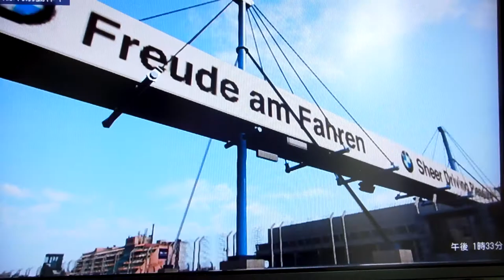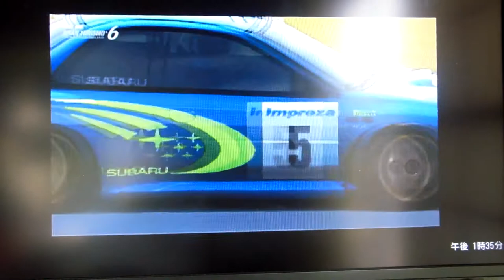GT6 SUPER GT500 5/5 ニュル GP/D スバル インプレッサラリーカー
SUPER GT500 5/5
ニュルブルクリンク GP/D
スバル インプレッサラリーカー